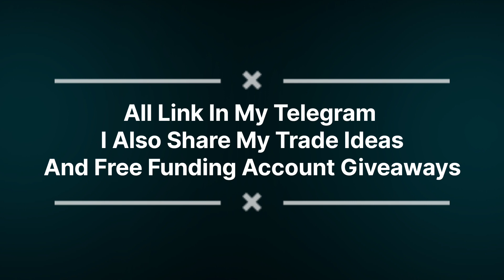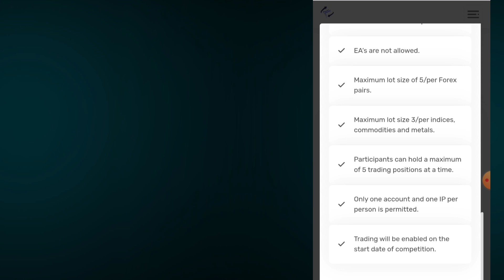Free 300K with 7000Usd Cash Funding Account Full Process By Funded Next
My Instagram Username: xness001

Warning! I am not a financial expert, all sharing is for entertainment and learning purposes only.
Everyone is responsible for their own decisions.

activities, all contents provides by this channel is meant for
Trading in any form invloves risk, So before everything you
do analyse your finacials & then decide we are not
responsible for any kind of losses.
It is very important to do your own analysis before
making any investment based on your own personal
circumstances.

free funding for trading

Q
free funding challenge

free funding for forex traders

7

free funding account

free funding challenge forex

Q
free funding for small business

Q
free funding

free funding prop firm

Q
free funding for startups
K

free funding program forex
free prop furm

Q
free prop firm challenge

free prop firm

a
free prop firm account
7

free prop firm challenge account
K

free prop firm competition

a
free prop firm trading

a
free prop firms forex

free prop firm ea

free prop firm funding

free prop firm robot

Forex Prop Firm Free Challenge
Accounts | How To Get FREE Challenge...
ForexPropFirmDotCom • 10K views • 2 months ago
We pass your prop firm challenge guaranteed!...
28K views
ALGO TRADE
Balance:
Equity:
Margin:
Free margin:
Margin level (%):
Positions
GBPJPY.1, sell 10.00
181.604 → 181.317
GBPJPY.1, sell 10.00
181.611 → 181.317
GBPJPY.1, sell 10.00
181.608 → 181.317
GBPJPY.1, sell 10.00
181.604 → 181.317
GBPJPY.1, sell 10.00
181.685 → 181.317
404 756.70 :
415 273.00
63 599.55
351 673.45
652.95
2014.13
2 063.26
2 042.20
2014.13
2.582.58
Unwatched
Watched
The funded Trader challenge free compet...
17K views
EASY WAY TO PASS A PROP FIRM ACCOUNT...
12K views
Master your skills
Practice your trading without risking anything
No eligibility for an FTMO Account
14 days
Basic Account Analysis
Limited Apps
100% win rate: Hedging strategy on FTMO Pro...
6.7K views TRY FOR FREE
FOREX
FUNDED ACCOUNT
10K$ TO 300KS WITHOUT PAYING FEE
Refundable Fee
€1 080|
Free
Refundable Fee
BY HIGH FLYER TRADER
Unlock Free Forex Funded Account : No Payment Needed! || How to Get Forex...
100% Free Prop Funding No challenge needed | Get free Prop Firm account Ajaxxtrading • 1K views • 3 weeks ago
xE Funding Pips
*| LarkFunding - C: | M Searchresults - | 6 MONTHS TRAC X (5) Dipo Adepoj. X
§ New Tab
Trading Vien
Profit calculator & My Drive
X () Home / Twitter
West side trader f
InSh1:44
CC
Google
Q Search Google or type a URL
Type here to search
10:08
4 * Ф 10/12/7023
Get A Free Prop Firm Account Without
Paying A Dime(Easy!)
The Westside Trader • 3.9K views • 1 month
Free 5K Evolution Funding Account For :
今診
Everyone Full Claim Process By Alpha...
Forex Fund XML • 1.3K views • 1 day ago
... a prop firm trading in india a prop firm...
Description く
GET FREE
5K USD
FUNDING
CHALLENGE
ACCOUNT
'ALPHA
CAPITAL GROUP
Christmas
Givenuny
FREE $5K
EVALUATION FOR EVERYONE
OFFER ENDS
12TH DECEMBER 2023 1:07
People also watched this video
Unlock Free 5k USD Funding: Free
Funded Challenge Account 2023 || Fre...
How To Get a FREE Funded Account
REVEALED!
Backtest TV • 15K views • 4 months ago
Shorts
$25,000
STARTER
Based on your needs
$50,000
INTERMEDIATE
$100,000
SEASONED
$250,000
ADVANCED
How to Get a$50,000
Funded Forex Trading...
72K views
000,000
帶笳買
27
Time Remaining
19
HOORO
28
36
Prize Pool
Challenge Accounts + Cash
Remaining Contestants
49123 Out Of 55868
Current Leader
17K views
Start Free
Home
Shorts
View all
HOW TO EARN A FREE FOREX FUNDED ACCOUNT
FOREX FUNDED ACCO...
15K views

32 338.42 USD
Equity:
219 511
Margin:
35 905
Free margin:
183 606
Margin level (%):
Positions
611
GBPJPY.i, sell 10.00
163.650 → 161.829
13 309.
GBPJPY.i, sell 10.00
163.652 → 161.829
13 323.
GBPJPY.i, sell ount
Crowdfunding for startups
| Best Fun...
32K views
69
Watched
Unwatched
free forex funding account Balance Target
782 viewรี 1,000.00 *10%
"How to make money in funded Account Forex...
45K views
Introducing
FundedNext Stellar Challenge With World's Best Prop Trading Conditions
Get $6k'FUndeawdown
Account For $29
15% Profit Share from Challenge Phase views
Linkin the description
HOW IT WORKS
0.45678
PROTEA WEALTH
0.78901
34567
Evaluation
Program

Free $10k porpfirm account for everyone || Get funded without any fe...
Be Like Basit • 4.9K views • 3 weeks
Free Funded Forex Account Without
Deposit
Traders With Edge - Get Funded • 49K views • 1 year ago
$5K
FREE FUNDED ACCOUNT
NO COMPETITION REQUIRED X
WITH PROOF
Get free 5K$ propfirm Account with proof without any competition
| Par...
Be Like Basit • 2.1K views